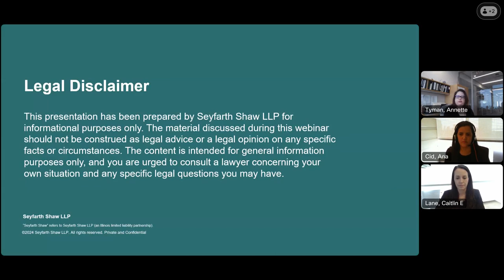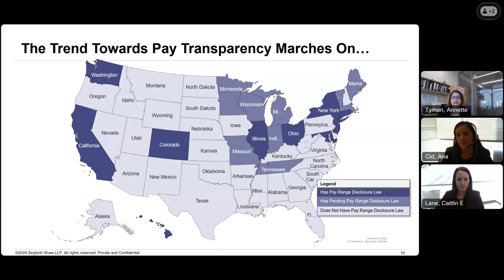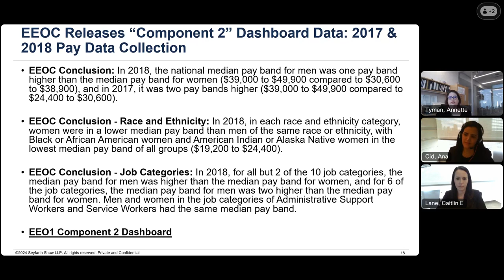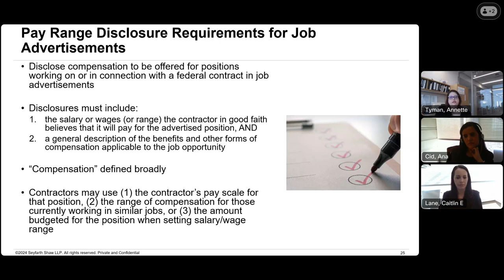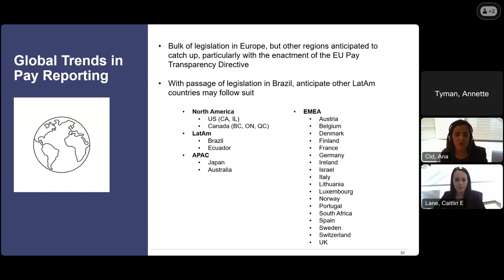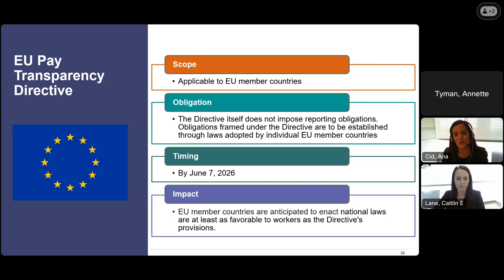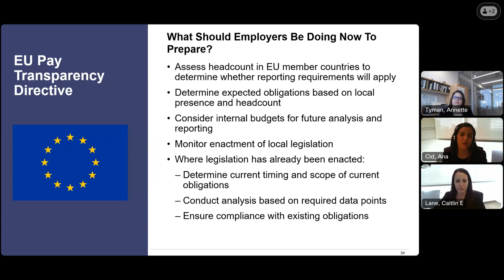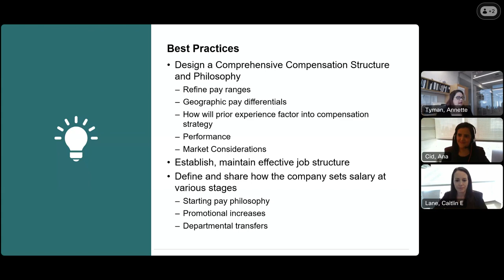Reflecting on Equal Pay Day 2024:Assessing the International Equal Pay Landscape - March 2024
Seyfarth Webinar: Reflecting on Equal Pay Day 2024:Assessing the International Equal Pay Landscape - March 2024
CLE for this recording expires on March 2025